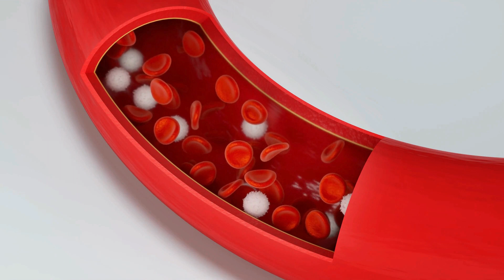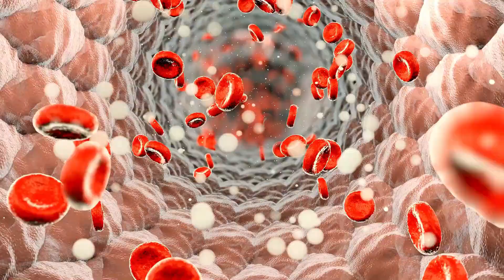Immune System for Kids - Superhero's Within - A Fun Journey Through Your Immune System by GURUKIDZ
Welcome to our fun and educational adventure through the amazing world of the human immune system! Join us on this journey as we explore how our body defends itself against harmful invaders. Get ready for a captivating and engaging experience that will leave you laughing and educated at the same time!

In this video, we'll delve into the fascinating world of our immune system, using a unique blend of humor, facts, and interactive elements. Our team of experts will guide you through each step, unraveling the secrets of how our body fights off germs, viruses, and other threats.

Through entertaining animations and relatable examples, we'll make learning about the immune system easy and enjoyable. You'll discover the different components of our immune system, like white blood cells, and antibodies, and how they work together to keep us healthy.

To test your knowledge and make the experience even more exciting, we've included a quiz to challenge your understanding of the immune system. You'll have the chance to put your newfound knowledge to the test and see just how much you've learned!

Whether you're a student, a parent, or just curious about how our body's defense system works, this video is for you.

So get ready to laugh, learn, and quiz yourself on the incredible human immune system.

OUTLINE:

00:00:00 Our Body's Superhero"
00:01:40 Parts of the Immune System"
00:03:21 Innate vs. Acquired Immunity"
00:05:02 How to Strengthen the Immune System"
00:06:44 "Recap and Quiz Time!"